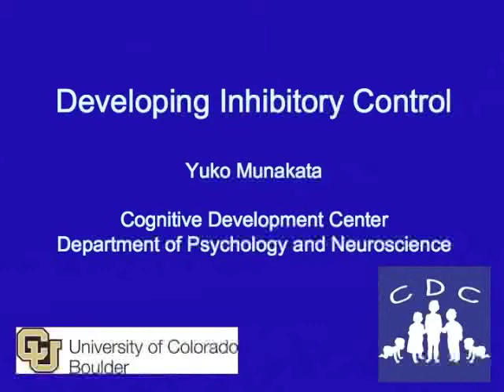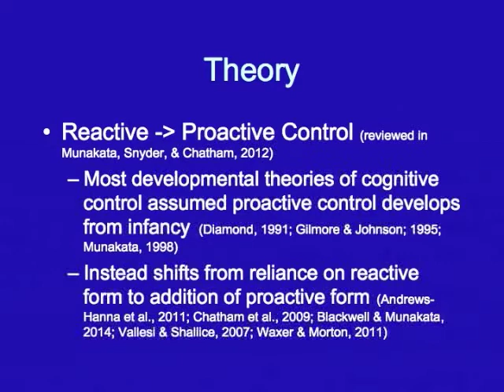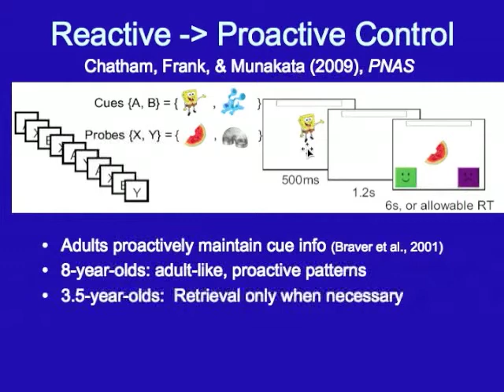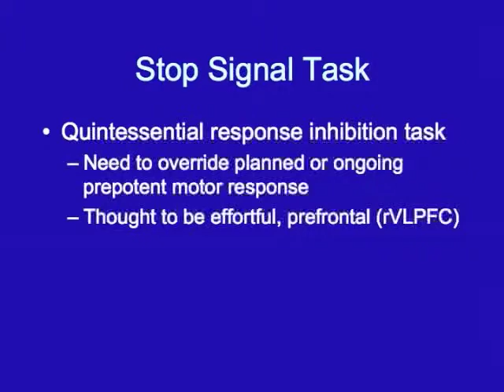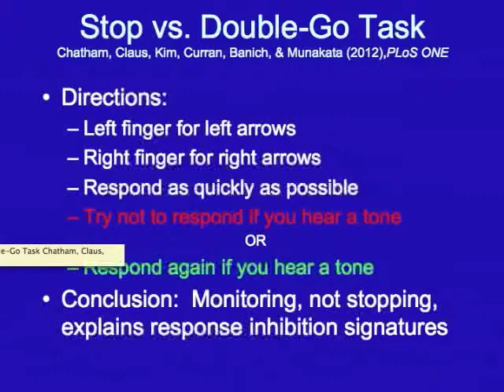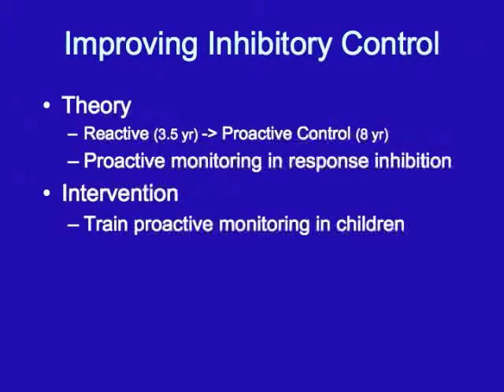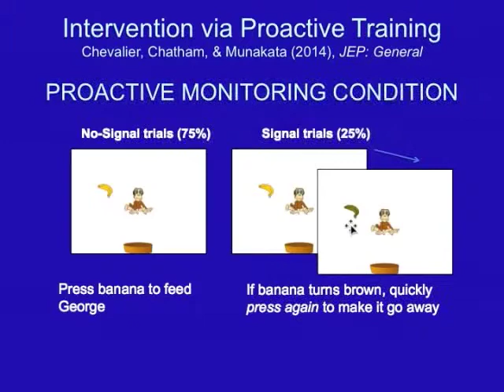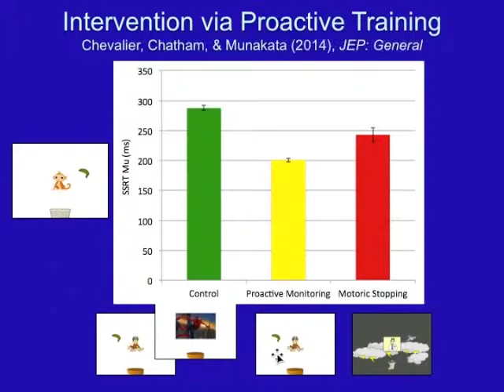The development of cognitive control: inhibition or proactive control?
Computational models are often characterized by their own creators as “toy models” – a perhaps overly pejorative acknowledgment by the scientist that s/he realizes that the model oversimplifies the system that it is simulating. The potential value of such toys, however, is illustrated in this narrated video from developmental-and-computational cognitive neuroscientist Yuko Munakata. Here, the idea formalized in a “toy model” published by her group in 2006 has led, roughly 10 years later, to a real-world intervention that can influence the messy, seemingly hopelessly complicated process of helping children control their impulsive, sometimes antisocial, behavior.

Relevant paper:
Chevalier, N., Chatham, C. H., & Munakata, Y. (2014). The practice of going helps children to stop: The importance of context monitoring in inhibitory control. Journal of Experimental Psychology: General, 143(3), 959.